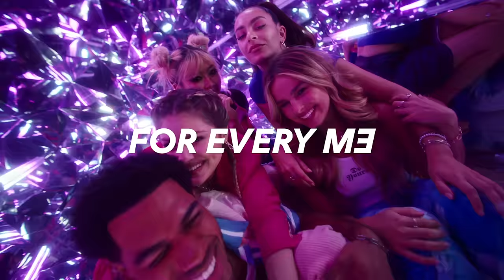For every story, for every me - introducing the new Pandora ME collection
Introducing Pandora ME, a new collection of unique jewellery that is flexible and adaptable to reflect every side of your personality. The versatile link design lets you remix your look any time.

Meaningful symbols can be personal yet powerful reminders of what makes you stand out. Create your own style with jewellery that easily transforms through a wide range of pieces you can customise, with statement links that bring your whole look together.

Express yourself through personalised jewellery in sterling silver and various statement metals tones, where words, letters, connectors and symbols come together in a one-of-a-kind combination.